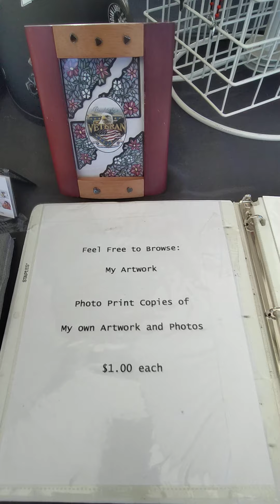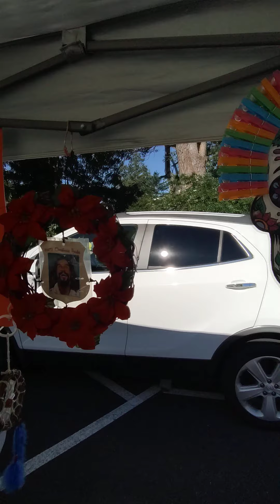Arts for Autism presented by Under My Skin For Life Sept 25, 2021 at VFW Post 2179 Port Monmouth NJ